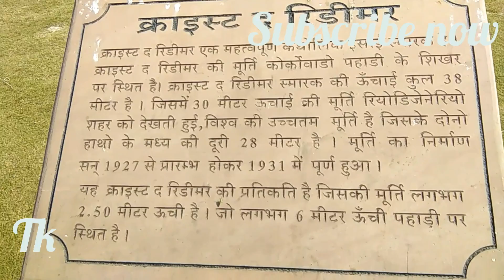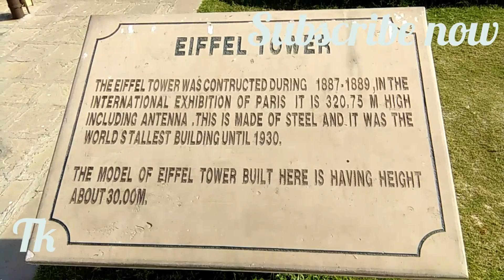Duniya ke ajoobe | Duniya ke saat ajoobe | kota ke 7 ajoobe | दुनिया के सात अजूबे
Duniya ke ajoobe | Duniya ke saat ajoobe | kota ke saat ajoobe | दुनिया के सात अजूबे